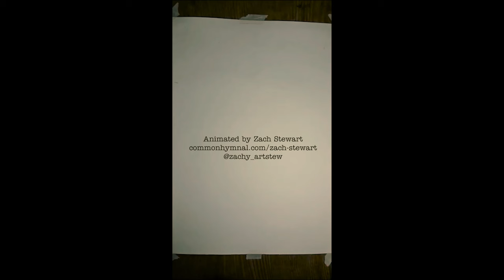That Good Kind Of Trouble | David Gate, Budbud | Common Hymnal Praise and Protest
+ A portion of all profits supports our work of justice and the reconstruction efforts of The Happy Givers in Puerto Rico. The Common Hymnal Merch Collection highlights lyrical ideas from the songs.

► LISTEN